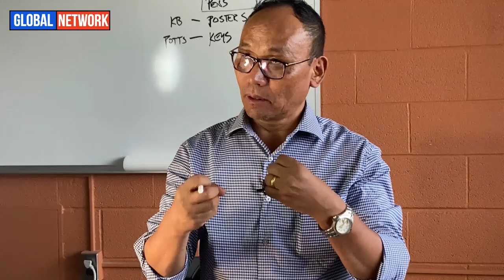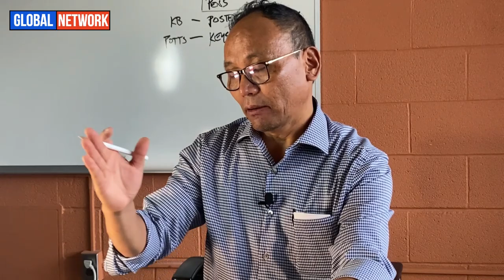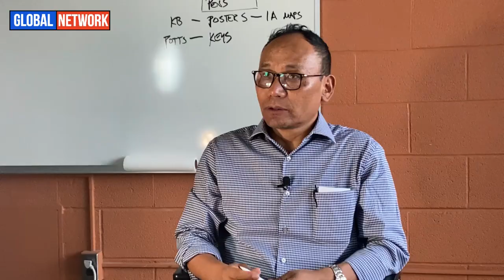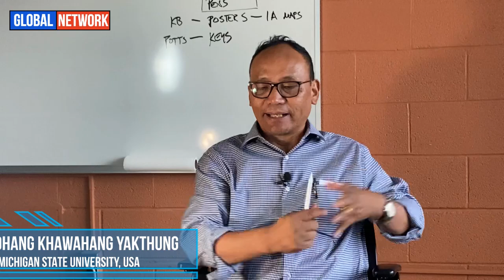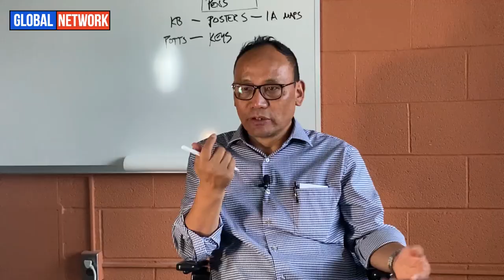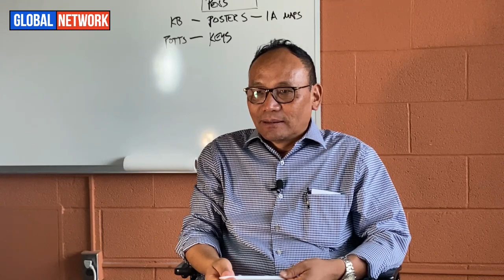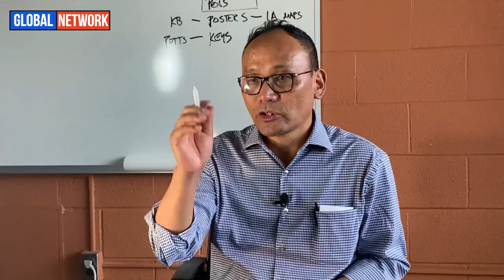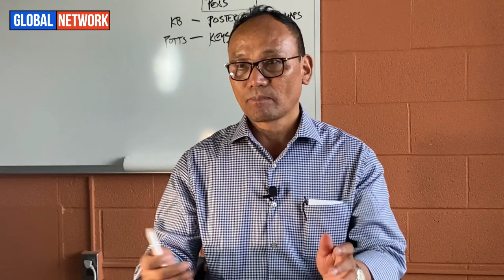DIGITAL COLLABORATIVE PEDAGOGY I PROF. STOKES SCHWARTZ & DR. MAROHANG KHAWAHANG YAKTHUNG